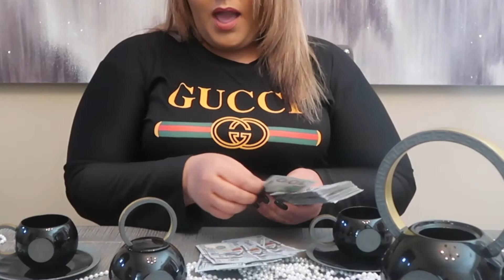I STUCK WHAT IN MY MOUTH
Mafia Money is the artist that did our intro song: bling bling on apple music